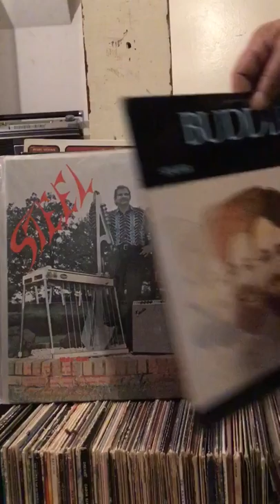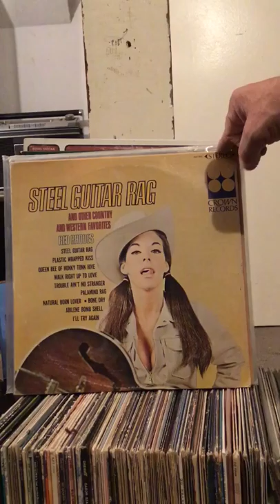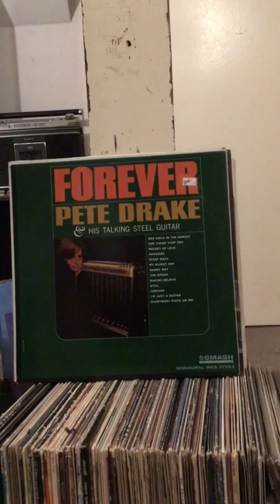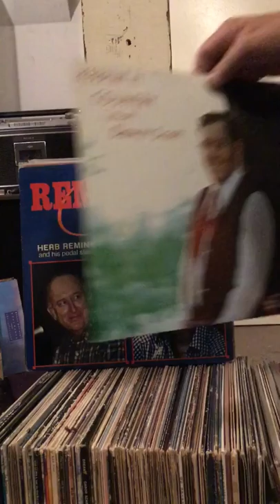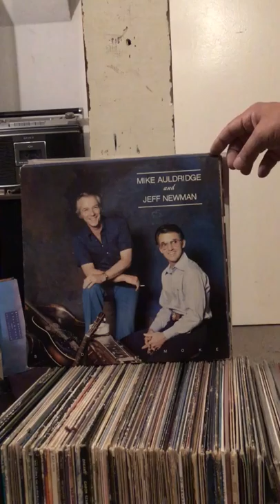My steel guitar record albums